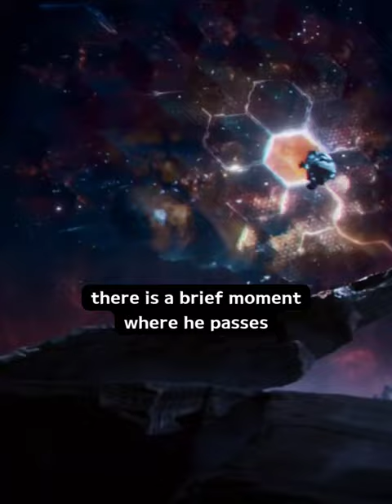Did you know that in "GAURDIANS OF THE GALAXY"...